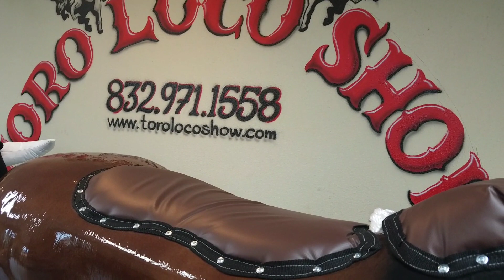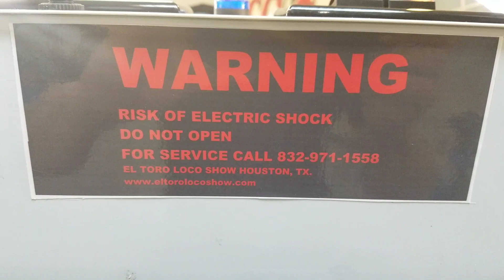Venta de toros mecanicos